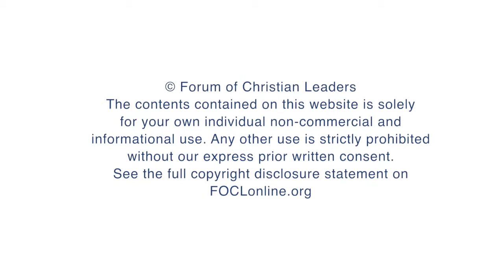What does a culture of collaboration look like?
Tom McGehee, CEO, The WildWorks Group, answers questions related to his talk "Kingdom Collaboration" given at the 2015 European Leadership Forum.